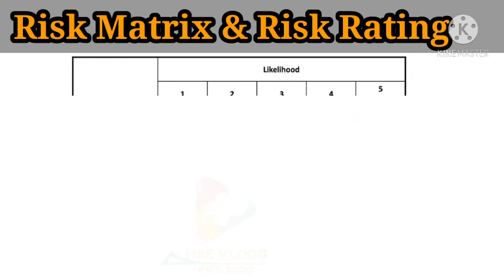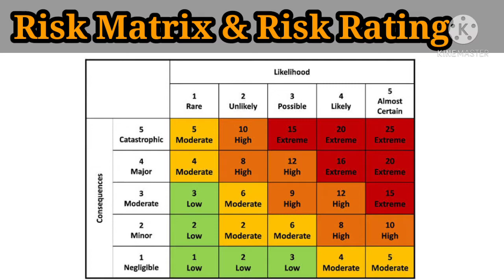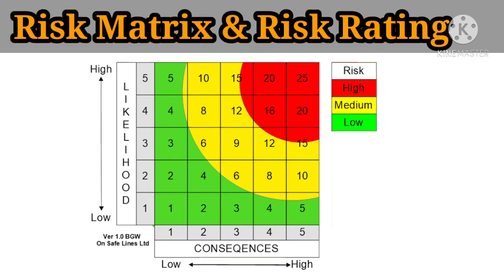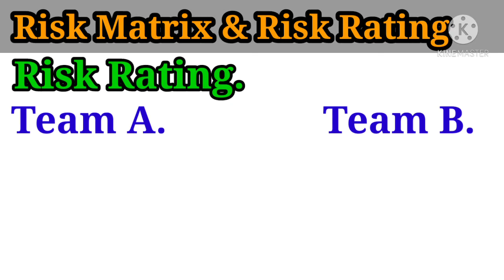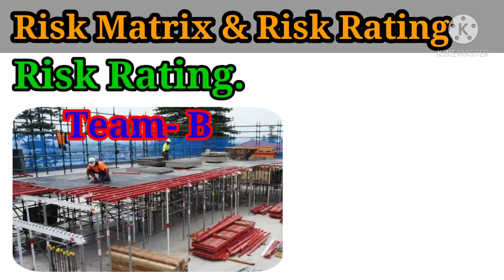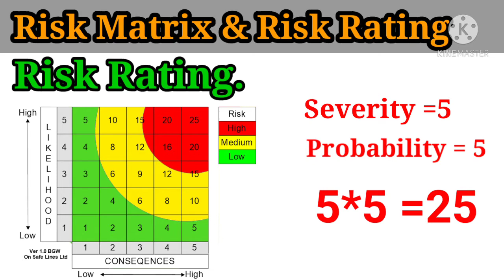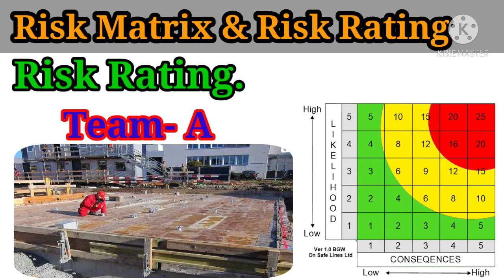Risk Matrix | Risk Rating | HSE Vlogs | Safety Proffesionals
Risk matrix
Risk Index
Risk Rating
HIRA
Risk assessment
HSE Vlogs
safety Professional's video